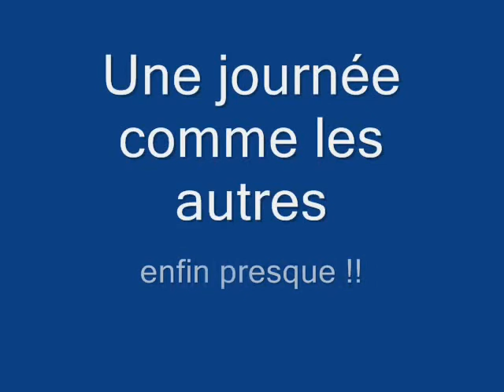Tir à l'arc Agde 3d 25 oct 2009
Concours 3d AGDE oct 2009